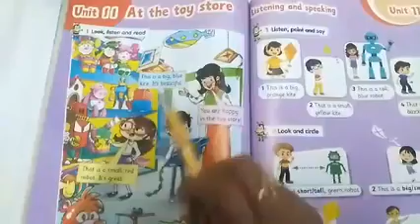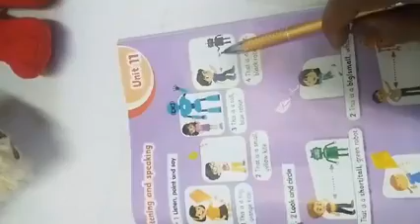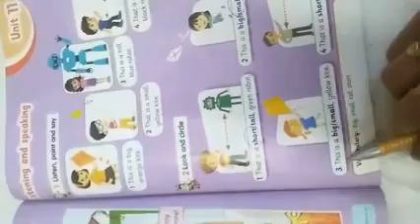English lesson for primary 2 by Mrs Reham Nady